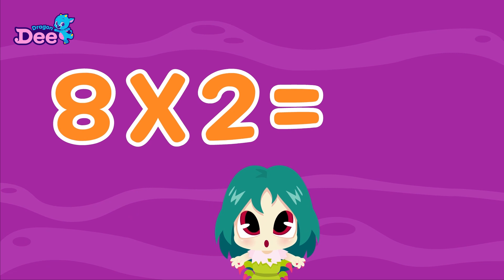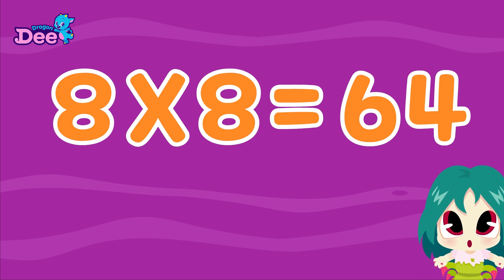신비아파트 고스트 구구단 | 8단 쉽게 외우기! | 초등학생 구구단 노래 | 드래곤디 인기동요 | DragonDee | 8단 암기송 | 향랑각시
신비아파트 고스트 구구단 | 8단 쉽게 외우기! | 드래곤디 | DragonDee

8 x 7 이 뭐였더라...?!
걱정 마!! ✨ 신비 고스트들이 도와줄게~ 🤗
다리가 여덟 개인 "향랑각시" 고스트와 8단 마스터 하자!!